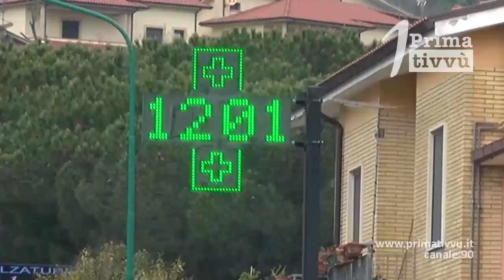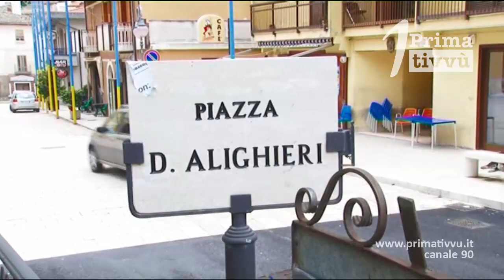Covid Ariano. 11 positivi, anche due bimbi dell’infanzia. Il sindaco rassicura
Nel bollettino odierno dei contagi, l’Asl Avellino comunica la positività di 11 persone. Si tratterebbe di contagi maturati in contesti familiari nel corso delle festività natalizie.